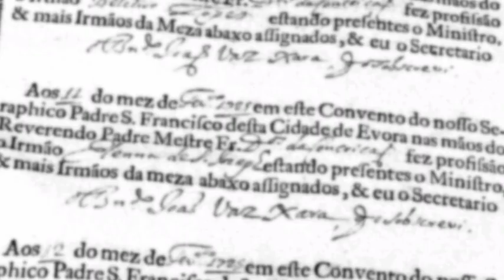Cilice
2020
Directed by Mariana Charrua
Sound by Joel Amigo